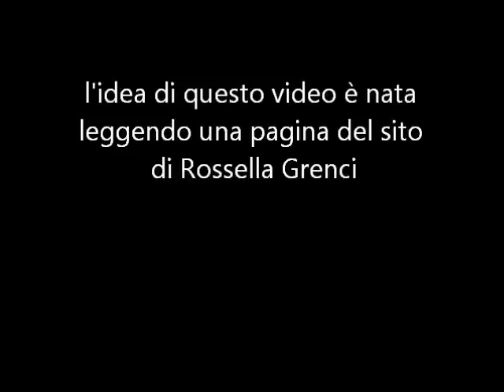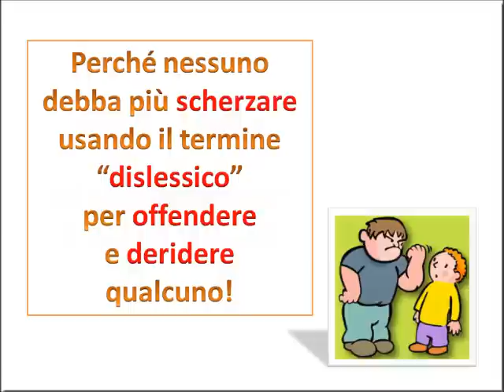sensibilizziamo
Per sensibilizzare tutti sull'argomento DISLESSIA